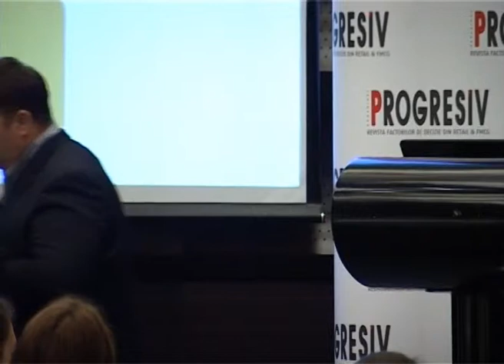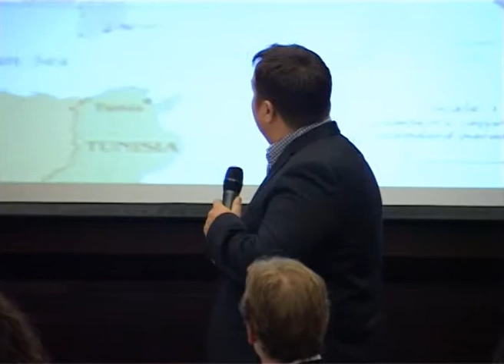Lucian Marin @ Inspiro 2012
Lucian Marin a impartasit participantilor la Inspiro viziunea lui despre motivatie.„Pentru mine, calitatea unui manager ar trebui sa se masoare in primul rand prin capacitatea lui de a creste oameni. Motivatia nu este un concept simplu pentru ca imbina cunoasterea valorilor, convingerilor, atitudinilor, asteptarilor si idealurilor celor din jurul tau", este de parere Lucian Marin.